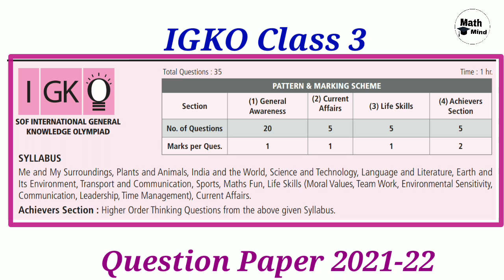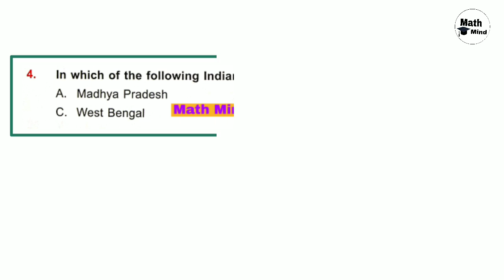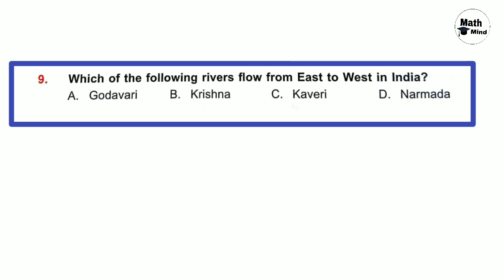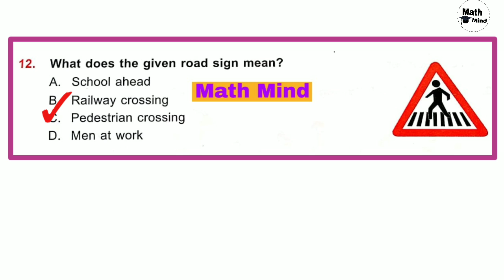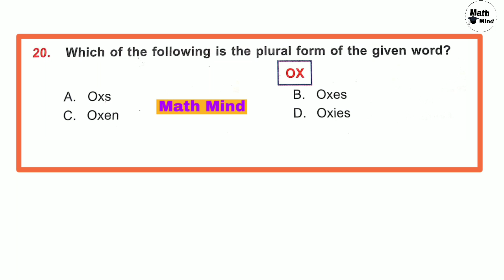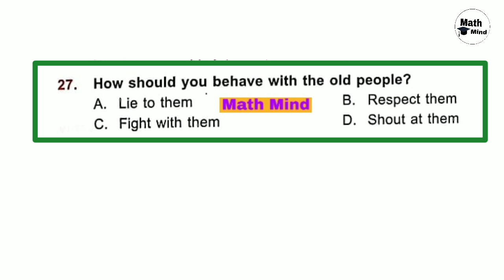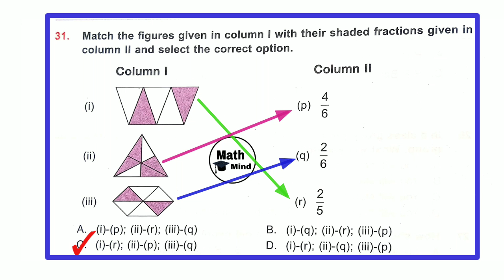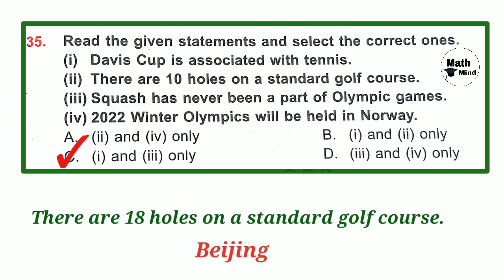IGKO General Knowledge Olympiad Class 3 Question Paper 2021-22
IGKO Previous year questions for